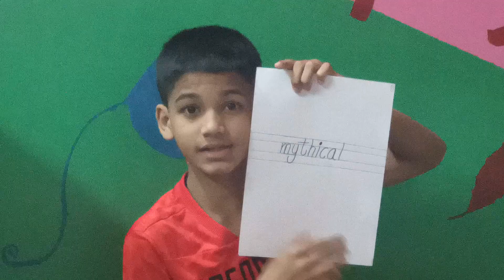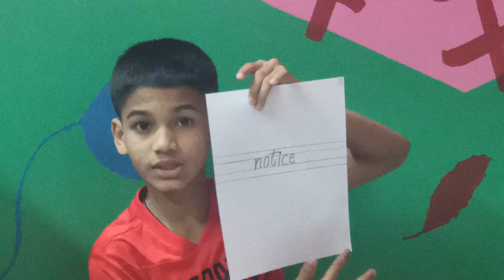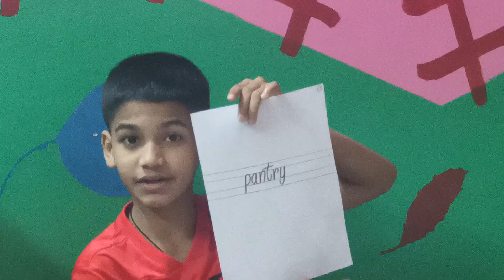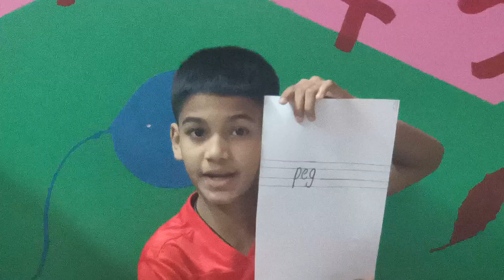Weekly Words-5th week October -31-10-2021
This is the effort to make my child consistently learn 10 words per day as well as to inspire other children to follow the practice.